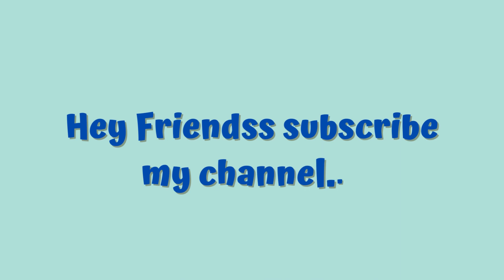A Clip Of NCT Winwin’s Steamy Scene In Upcoming C Drama “Sweet Games” Goes Viral .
Of course, fans are familiar with Winwin’s variety talent as he’s hosted TV shows like The Flavour Rings a Bell and been a regular guest on variety shows like Star Chaser Season 2.
And fans are understandably excited about “Actor Winwin,” especially after a clip from the teaser for the Chinese drama Sweet Games has gone  Sweet Games will tell the story of the encounter between a voice dubbing actor, Yan Yue (Winwin), and a career-driven boss, An Ran (He Hong Shan).And a romantic moment between the two from the teaser is going viral on Twitter as fans are in awe of the steamy scene.And were especially shocked by his incredible duality.Fans are beyond excited about the drama to air…
Although they might be equally excited to see the members reacting to Winwin’s acting.subscibe my channel.